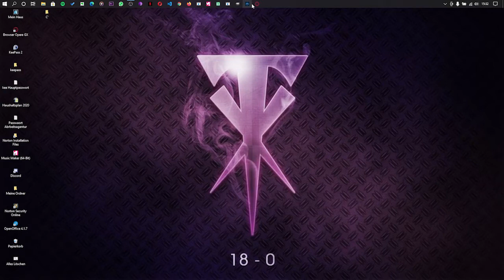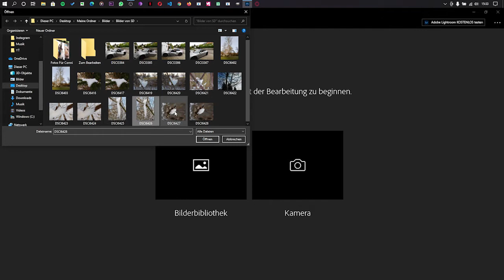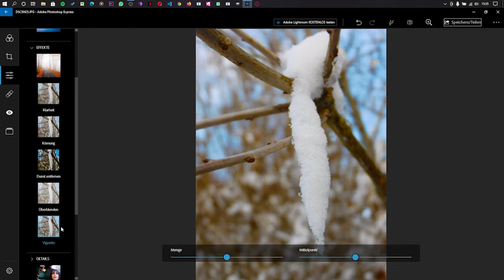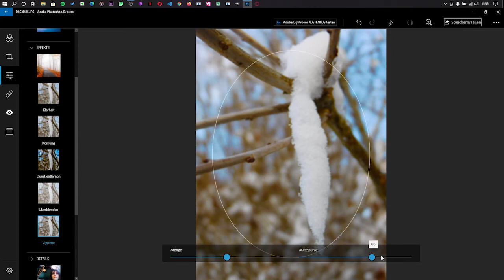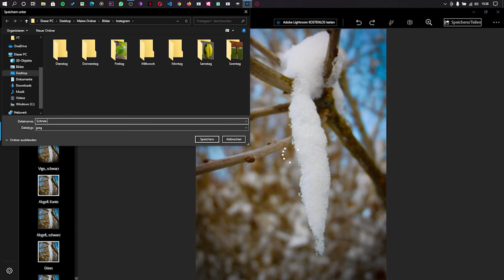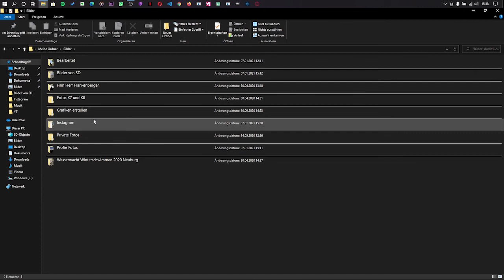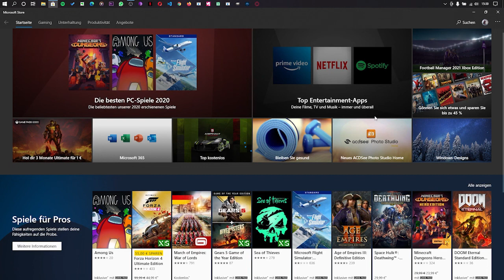Die Kostenlose Photoshop Vollversion und das Legal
Ja meine Freunde heute zeige ich euch mal die kostenlose Photoshop Express Version für PC.

Euer Bloggerhocker